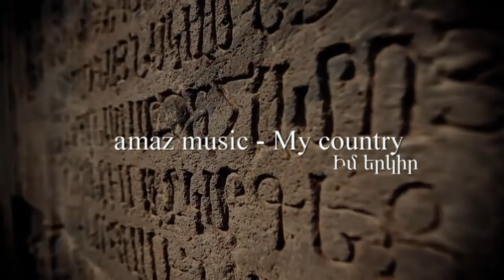vamaz music - My country / Իմ երկիր (Klarnet music)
Հայաստանը Հայկական լեռնաշխարհում գտնվող և հազարամյակների պատմություն ունեցող պետություն է: Այն հանդիսանում է աշխարհում հայտնաբերված ամենահին գինեգործության և պալեոլիթյան վայրերի հայրենիքը: Հայկական մշակութային ժառանգությունը համաշխարհային պատմության մասն է
vamaz music - My Country (vamaz music production)

Եթե հավանեցիք խնդրում ենք բաժանորդագրվել